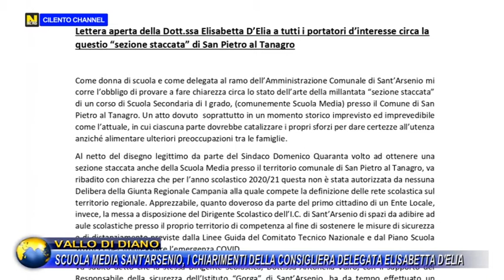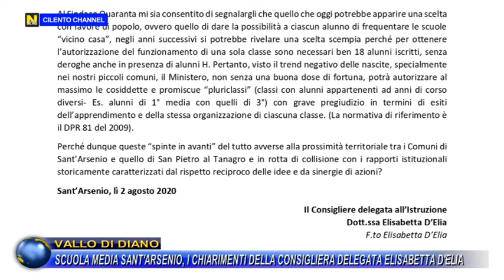Vallo di diano, Scuola media Sant'Arsenio, i chiarimenti della cons. delegata Elisabetta D'Elia